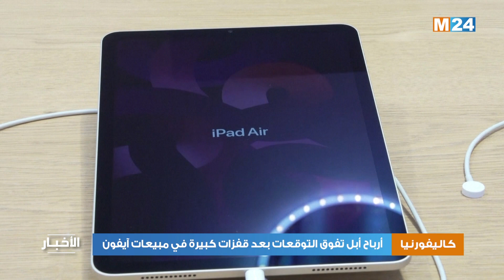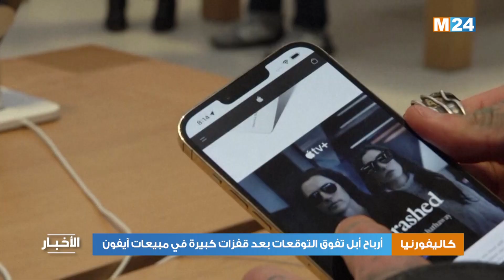أرباح أبل تفوق التوقعات بعد قفزات كبيرة في مبيعات آيفون